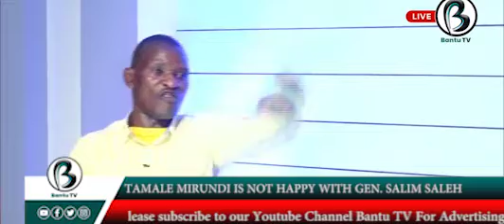TAMALE MIRUNDI NOT HAPPY WITH GEN. SALIM SALEH,HE SAYS THEY HAVE WORKED FOR THIS GOVERNMENT........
Movies, Comic Skits & Content From the Bantu Speaking People. We Like Sharing A lot most especially, Life-Changing Stories, Economic Prosperity, Regional Politics & Culture. Here at Bantu, We target creating a lot of Local Bantu content from all over the world.
Be kind to widely share Our content, Watch and Enjoy as you comment .